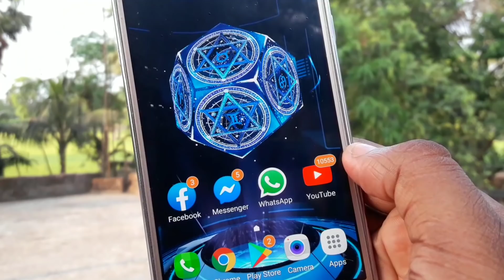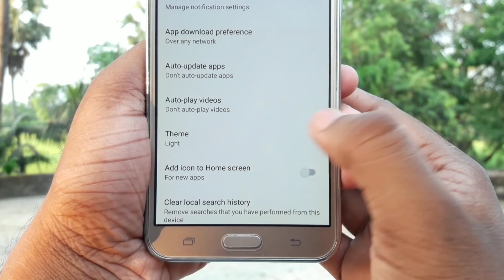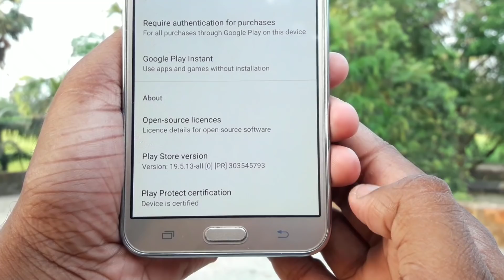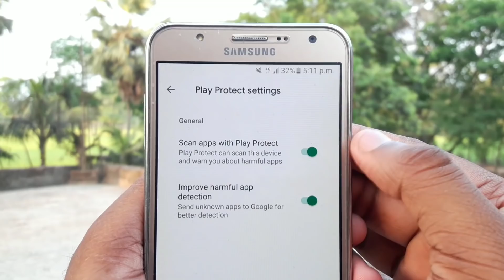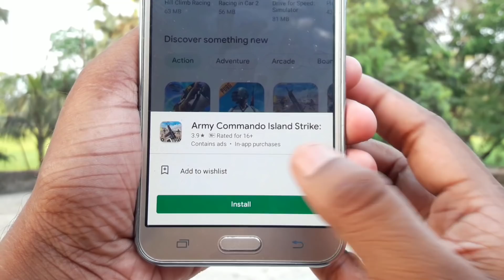আপনার ফোনে যদি Play Store থাকলে তাহলে এই সেটিং এখুনি বন্ধ করুন | Important And Useful Settings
আপনার ফোনে যদি Play Store থাকলে তাহলে এই সেটিং এখুনি বন্ধ করুন | Most Important And Useful Secret Settings |